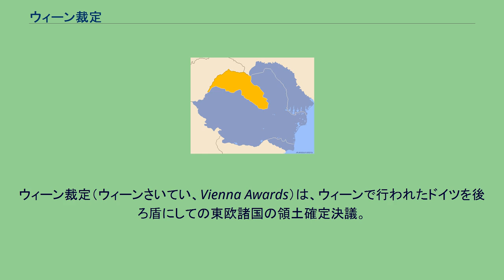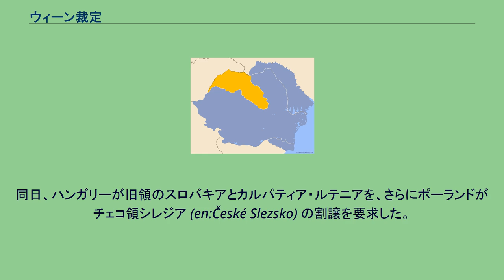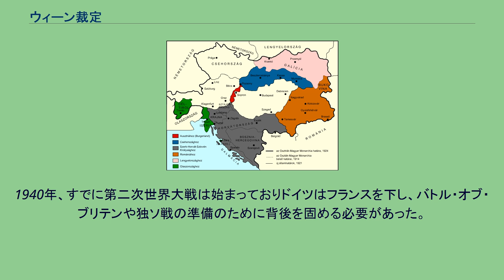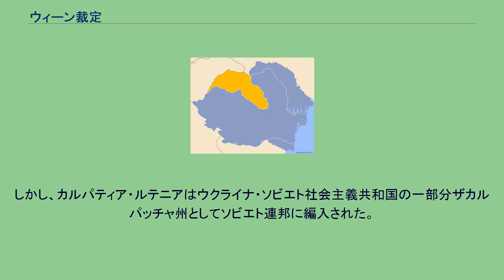ウィーン裁定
ウィーン裁定（ウィーンさいてい、Vienna Awards）は、ウィーンで行われたドイツを後ろ盾にしての東欧諸国の領土確定決議。
1938年11月2日にチェコスロバキアからハンガリー王国に南部スロバキア・南部カルパティア・ルテニアの割譲を定めたものを第一次ウィーン裁定、1940年8月30日にルーマニア王国からハンガリー王国に北部トランシルバニアを割譲することを定めたものを第二次ウィーン裁定という。
歴史的なハンガリー王国の境界 1918年10月28日、オーストリア＝ハンガリー帝国からチェコスロバキアが独立を宣言した。
第一次世界大戦においてチェコスロバキア臨時政府はオーストリア＝ハンガリー帝国からの独立を目指して参戦していた。
チェコスロバキアはトマーシュ・マサリクのチェコ人とスロバキア人の連邦政府構想に基づいて生まれた国家であり、チェコ人が多く住むボヘミア・モラビア、スロバキア人の多く住むスロバキアを領有する国家を構想していた。
1918年11月4日、オーストリア＝ハンガリー帝国は降伏した。
かつてルーマニア戦線で同盟国に敗れ、同盟国と講和していたルーマニアは休戦協定を破り、11月9日、オーストリア＝ハンガリー帝国に含まれるトランシルヴァニアに侵攻した。
トランシルヴァニアは大ルーマニアと呼ばれる領域に含まれており、ルーマニアにとっては宿願の地であった。
11月13日、オーストリア＝ハンガリー帝国からハンガリー民主共和国が独立した。
独立当時のハンガリーは二重帝国時代のハンガリー王国の領域である大ハンガリーと呼ばれる広大な領土を持っていた。
この領域にはスロバキアとトランシルヴァニアが含まれており、チェコスロバキアやルーマニアとの衝突は必至であった。
また南部のクロアチアはセルビア王国が要求していた。
ルーマニア軍はハンガリーの独立に関わらず侵攻を続け、12月1日、アルバ・ユリアにおいてトランシルヴァニアのルーマニアへの併合を宣言した。
ハンガリーはこれを認めなかったが、トランシルヴァニアはルーマニアに占拠され続けた。
また、チェコスロバキアもスロバキアの編入を求めてスロバキアを占拠しつづけた。
独立後のハンガリーは政情が不安定であり、カーロイ・ミハーイ首相の政権は脆弱であったため、これらに抵抗できなかった。
そのためカーロイ首相に対する批判の声はさらに高まった。
1919年3月28日、クン・ベーラ率いるハンガリー共産党がハンガリーの政権を握り、ハンガリー・ソビエト共和国が成立した（ハンガリー革命）。
しかしハンガリー共産党に対する支持は薄く、国内はさらに混乱した。
4月16日、共産主義国家に東西を挟まれることを危惧したルーマニアは、ハンガリー国内に侵入した（ハンガリー・ルーマニア戦争）。
ルーマニア軍に敗北を続けたハンガリー・ソビエト軍は国内を引き締めるために、5月20日にスロバキアに進駐していたチェコスロバキア軍に攻撃を仕掛けた。
しかしスロバキアの奪回には至らず、敗色は濃くなった。
また6月にはハンガリー南部で海軍大将ホルティ・ミクローシュが政府を建設し、反共派の支持を集めた。
8月、ルーマニア軍がブダペストを占領し、ハンガリー・ソビエト共和国は崩壊した。
ホルティはルーマニア軍と撤兵交渉を行い、トランシルヴァニアの割譲が決まった。
11月にルーマニア軍は撤退した。
1920年3月1日、ホルティはハンガリー王国の成立を宣言し、摂政に就任した。
トリアノン条約で分割されたハンガリー。
ピンク色はポーランド、紺色はチェコスロバキア、茶色はルーマニア、赤色はオーストリア、灰色はセルブ・クロアート・スロヴェーン王国、緑色はイタリアに編入 1920年6月10日、パリの大トリアノン宮殿でハンガリーの国境確定を決めるトリアノン条約が締結された。
オーストリア＝ハンガリー帝国の継承国であるハンガリー王国は敗戦国であり、ルーマニア、チェコスロバキア、セルビア（セルブ・クロアート・スロヴェーン王国）は戦勝国であった。
そのためハンガリーに対する要求は過酷なものとなり、ハンガリーは大半の領土を失った。
条約に対する不満がハンガリー国内に高まり、ホルティはドイツと協調して喪失した領土の回復を求めるようになった。
ハンガリーの喪失領土 ブルガリアは第二次バルカン戦争によって南ドブロジャをルーマニ...